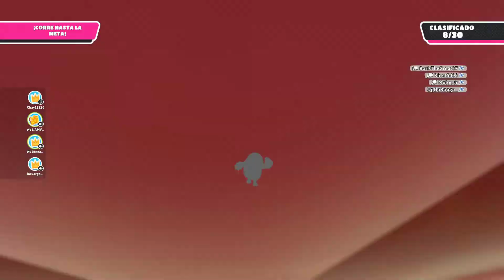FALL GUYS "En familia XD XD"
Llega Santi, john y Lacxar.